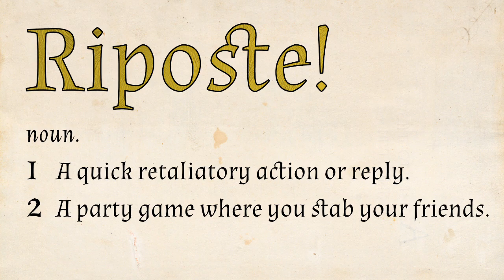Riposte Launch Trailer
Riposte! is a local-multiplayer party fighting game for 4 - 8 people. Stab, slice, and block with a variety of weapons in 2v2 duels, 4-player free-for-alls, and other fun minigames.